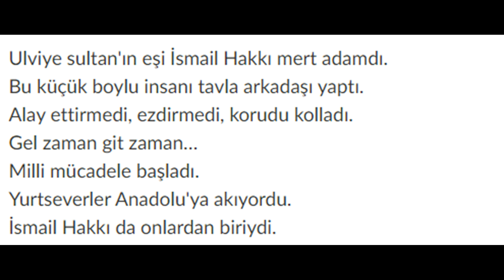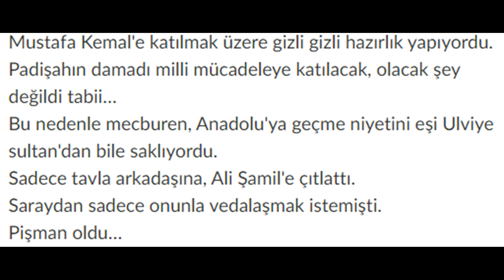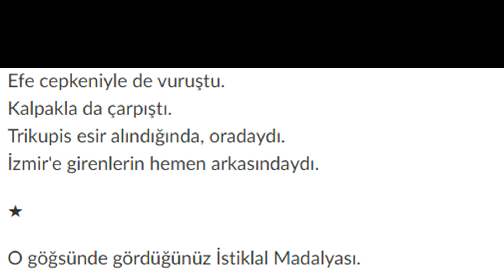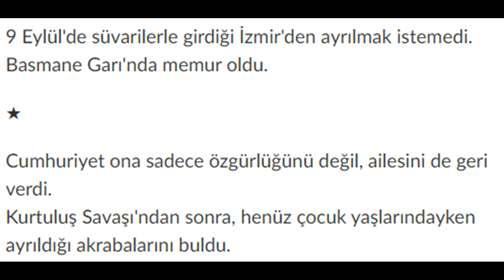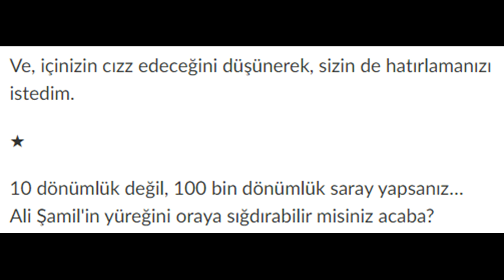Yılmaz Özdil - Ahlat Sarayı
Merhaba Arkadaşlar,

Bugün, Sayın Yılmaz Özdil'in 30 Ağustos 2018 tarihli köşe yazısını seslendirdim. Teşekkür ederim yazarımıza değerli köşe yazısı için...

Bir süredir düzenli köşe yazısı ya da haber paylaşamadım, ama artık rutin bir halde yeniden seslendirmelerime başlıyorum bir aksilik olmazsa...

Thanks DJ Quads for this song "A Bouquet Of Roses"